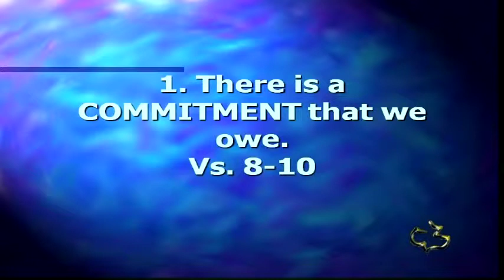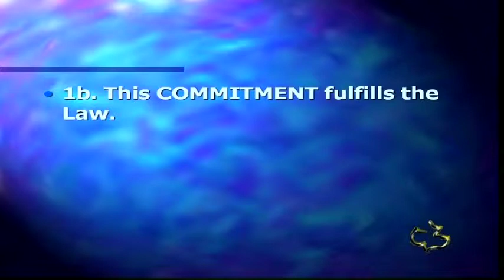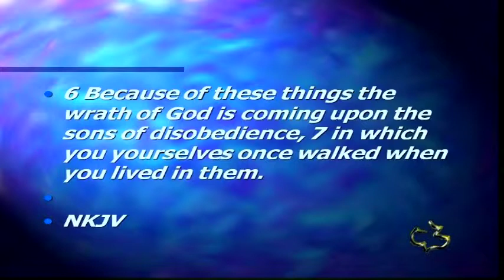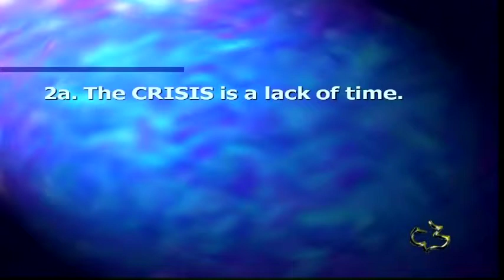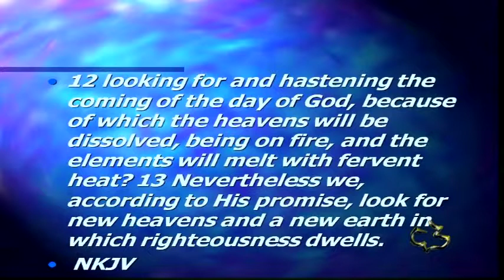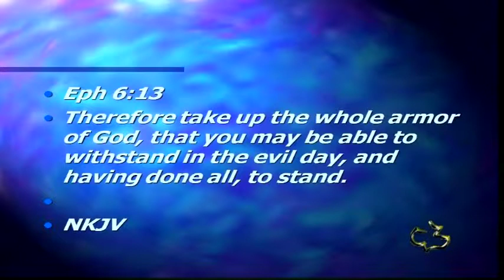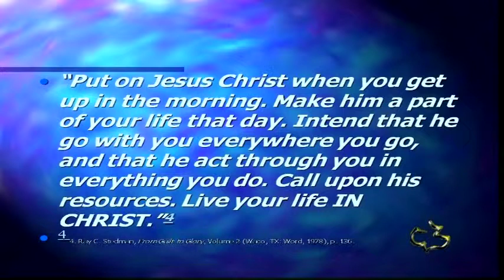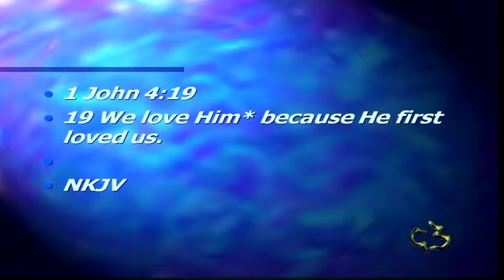New Testament - Romans 13:8-14 - Time to Love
New Testament - Romans 13:8-14 - Time to Love - CC Windward - Pastor Tim

New Testament - Romans 13:8-14 - Time to Love - Calvary Chapel Windward - OAHU, HAWAII - Pastor Tim Newman - From Local Olelo / Oceanic / Time Warner Cable show "A View from Calvary" - Episode #: - Original Air Date: 12/1/5 2013 A.D.

PASTOR TIM's NOTES: